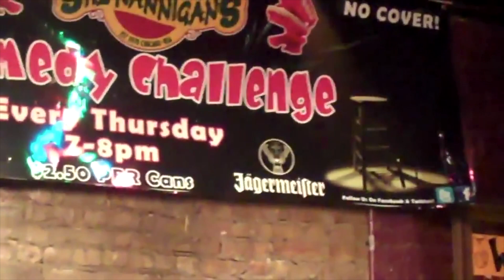Zach's Early Stand Up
Zach Lewis early stand up career